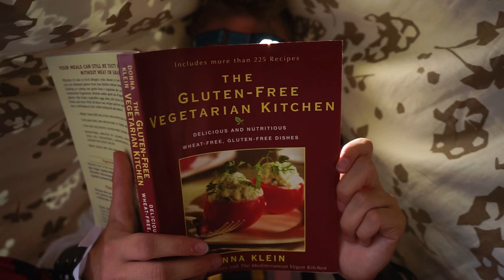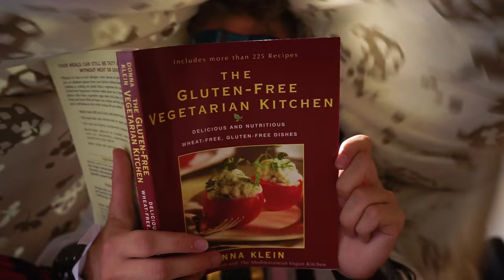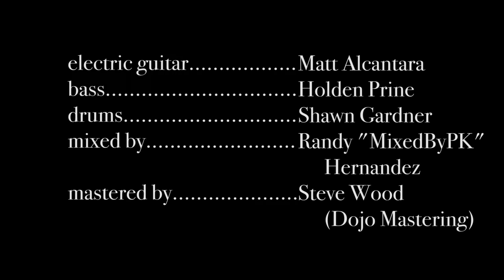My Times - Justin & Zack Brooks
Original song and video by Justin and Zack Brooks.

A very special thanks to Dylan Bier, Coral Brook, and Elias Antonio for directing, producing, shooting, and editing the video, as well as Shawn Gardner, Holden Prine, and Matt Alcantara for their musical support.  And a final thank you to our producer and masterer, Randy "MixedByPK" Hernandez and Steve Wood of Dojo Mastering.